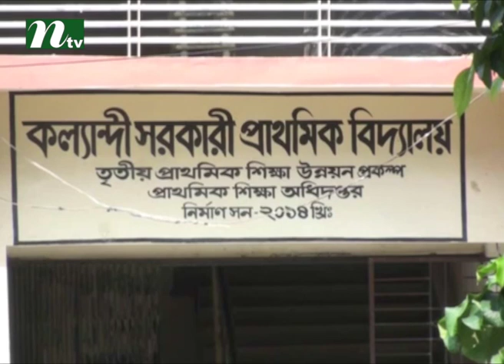what said headmaster, selim osman and education officer | News & Current Affairs